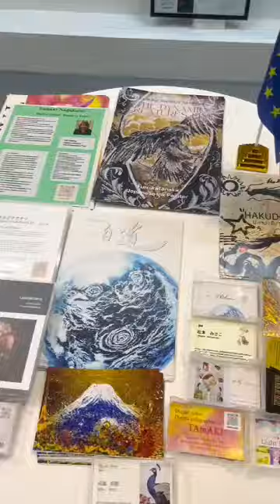GLIMPSES OF WORLD ART DUBAI 2024 || First Wish Art Gallery - Stand FA06A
Glimpses of First Wish Art Gallery at World Art Dubai 🇦🇪

Stand Number: FA06A (Europe Section)

Location📍: Za’abeel Halls 1,
Dubai World Trade Centre, Dubai, UAE 🇦🇪